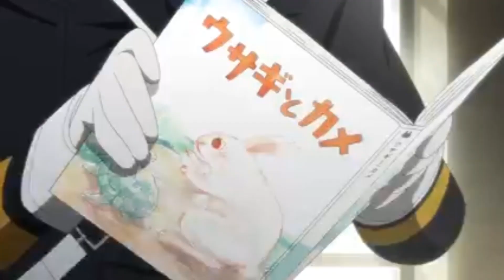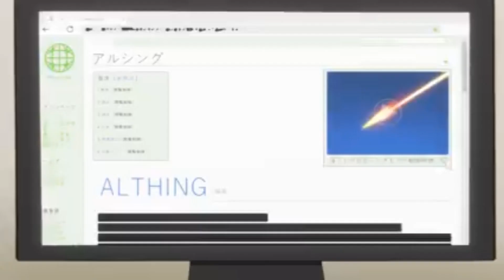In this world, Human worth based on a number imprint | Plunderer anime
Plunderer is a Japanese manga series written and illustrated by Suu Minazuki. It began serialization in Kadokawa Shoten's Monthly Shōnen Ace magazine in December 2014. The series is licensed by Yen Press. An anime television series adaptation by Geek Toys aired from January to June 2020.